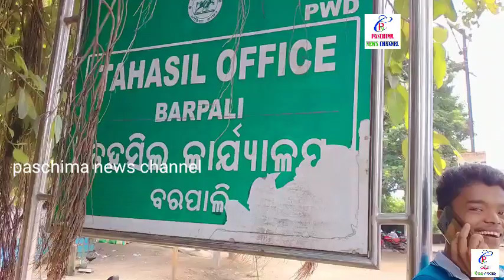PNC:କେନ୍ଦ୍ର ଓ ରାଜ୍ୟ ବିରୁଦ୍ଧରେ ଗର୍ଜିଲ। କଂଗ୍ରେସ,Kendra & Rajya Birudhare Garjilla Congress